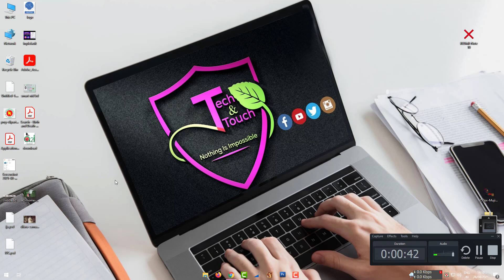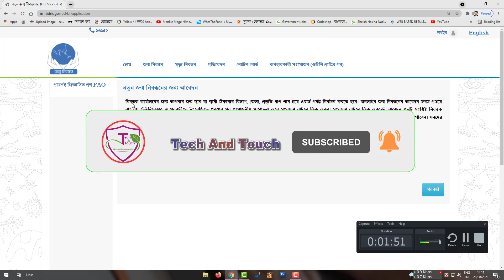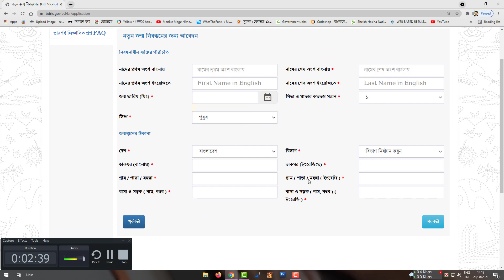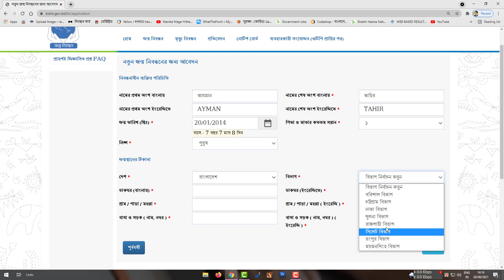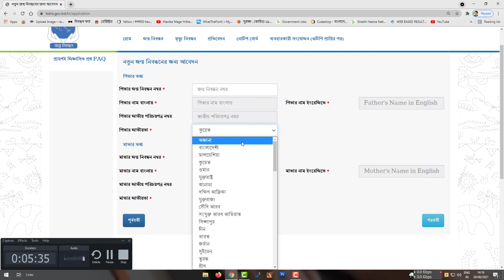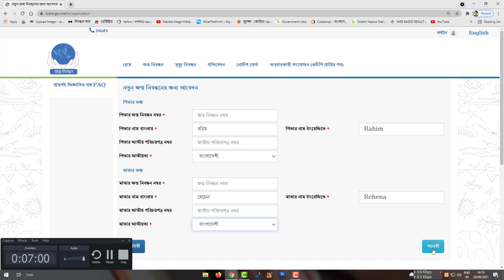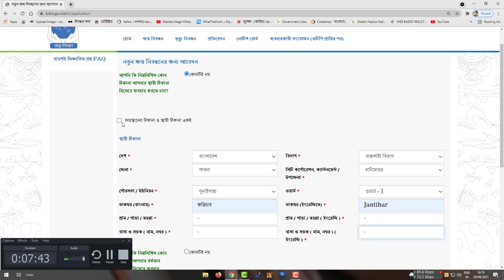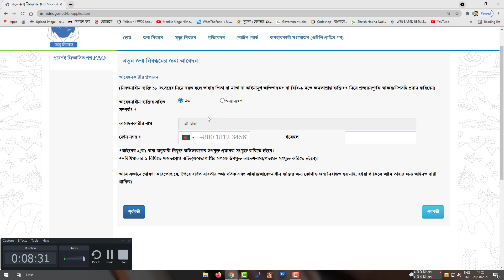ঘরে বসেই জন্ম নিবন্ধন করে নিন ৫ মিনিটে Without Father Mother NID or Birth Certificate online 2021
আসসালামু  আলাইকুম -As-salamu alaykum-

Tag